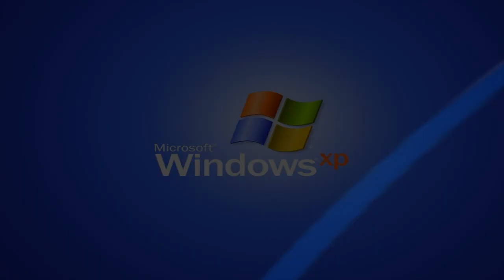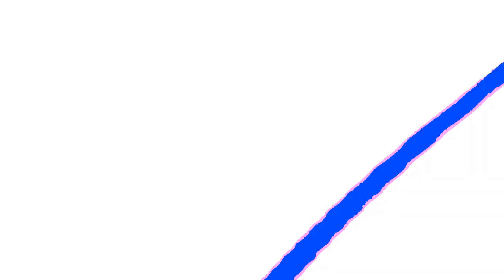(BIRTHDAY SPECIAL) Burger King Logo Effects 1 (My First Preview)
Next Second Preview

Guys Say Happy Birthday To Matheus Aguiar